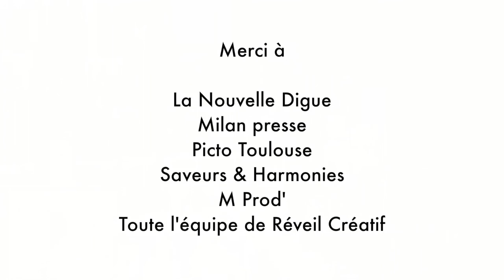Réveil Créatif #56 Jean Pierre Canihac